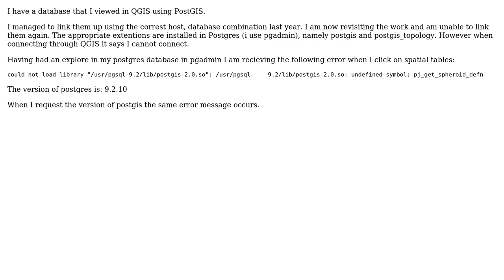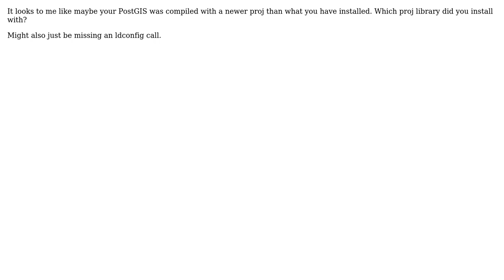GIS: PostgreSQL - PostGIS linkup error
With thanks & praise to God, and with thanks to the many people who have made this project possible! | Content (except music & images) licensed under CC BY-SA | Music | Images & others | With thanks to user user3770062 user PolyGeo user LR1234567 and the Stack Exchange Network Trademarks are property of their respective owners. You are responsible for your own actions.